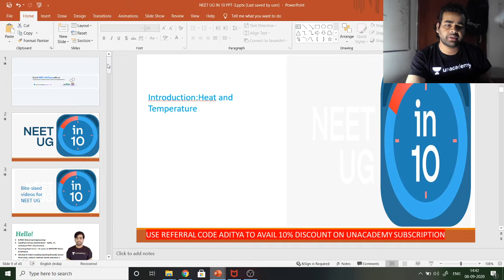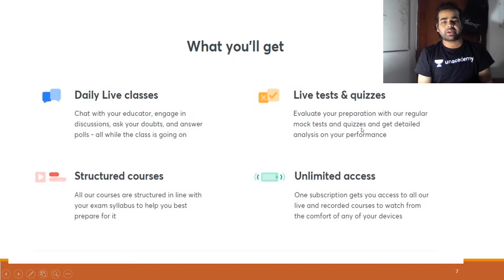Introduction: Heat and Temperature | NEET PHYSICS | NEET UG in 10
This bite-sized video covers the details of the Introduction of Heat and Temperature. NEET UG aspirants should utilize these videos for a quick revision and concept clarity. These bite-sized videos are the best for people looking for concise information to crack the NEET UG with flying colors.

Unacademy Subscription Benefits:

1. Learn from your favorite teacher
2. Dedicated DOUBT sessions
3. One Subscription, Unlimited Access
4. Real-time interaction with Teachers
5. You can ask doubts in a live class
6. Limited students
7. Download the videos & watch offline